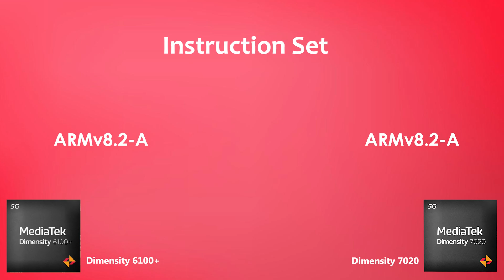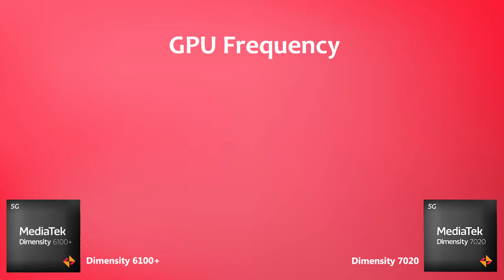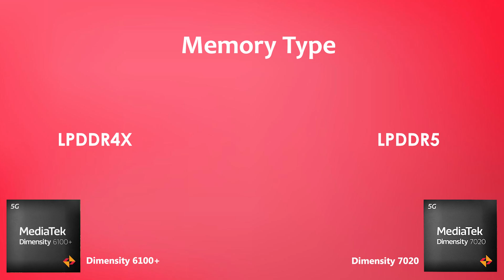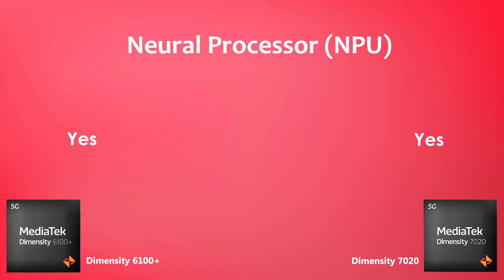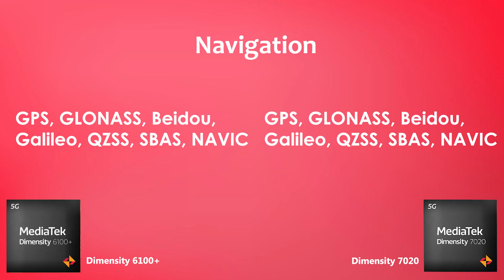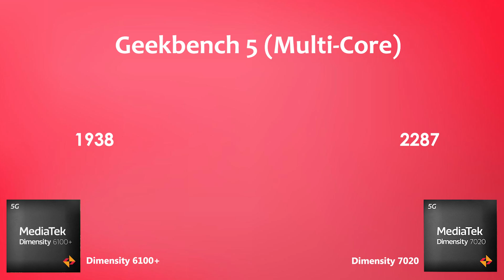Dimensity 6100 Plus Vs Dimensity 7020 | Antutu Benchmark & Specification